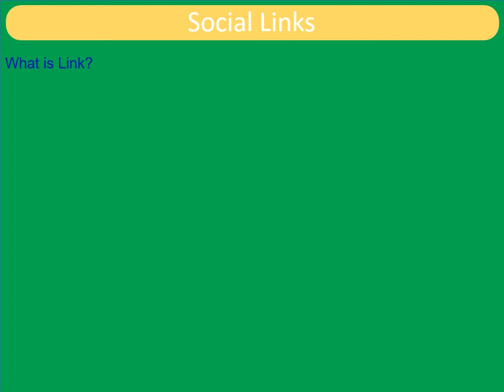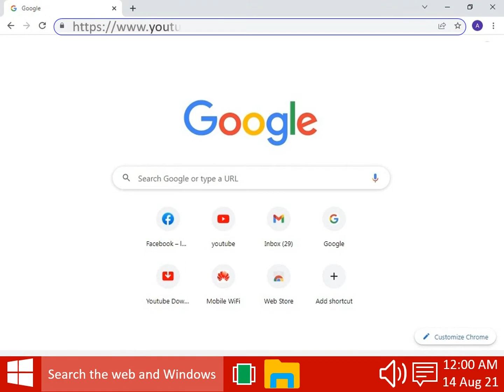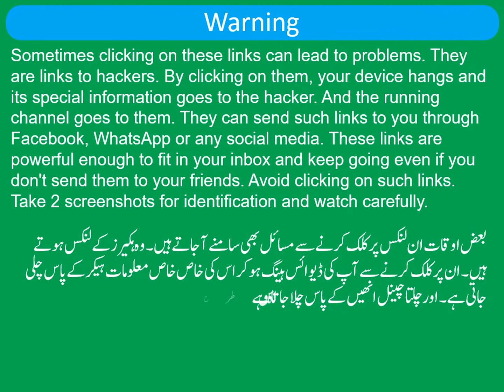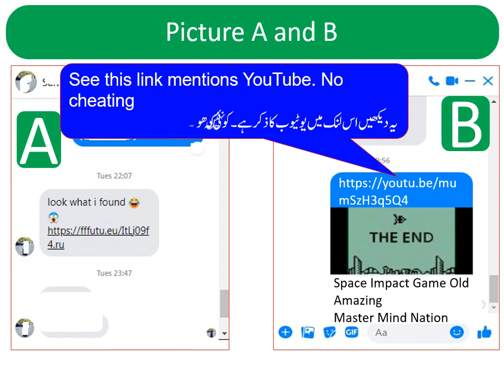Lesson No 13, What is Link, How to Identification Cheating or Not YouTube Earning Course Lesson Wise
What is Link and How to Identification Cheating or Not (YouTube Earning Course Lesson Wise) Guide

What is Link and How to Identification

What is Link?
Everything has a link. (If we want to go to another country by road, we have to go through many link roads and major roads. If we travel by plane, we will reach that country directly. (and under the plane link roads and motorways also pass over the ocean) In Internet technology, each page and each task has a separate connection to a specific link, called a link. By clicking on which, the same page can be viewed directly. If that link is copied and sent from any social media or any source, then clicking on it can easily direct to this page.
These are the blue texts in the Description They are called links. Such writings appear in descriptions or anywhere or are called links sent to an inbox through social media. Clicking on it will start playing the video direct. Or the link to the page will appear directly.
Warning
Sometimes clicking on these links can lead to problems. They are links to hackers. By clicking on them, your device hangs and its special information goes to the hacker. And the running channel goes to them. They can send such links to you through Facebook, WhatsApp or any social media. These links are powerful enough to fit in your inbox and keep going even if you don't send them to your friends. Avoid clicking on such links. Take 2 screenshots for identification and watch carefully.
Identification
In picture A, someone cheated on someone in Facebook inbox, Click on this link. Then see what it looks like. And picture B shows the correct link identification. See this link mentions YouTube. No cheating
There is no mention of YouTube in this link. Cheating

my real goal and request to all my viewers.
my information will be from desktop computer or PC if you are use of cellphone or mobile then you will do settings with this way you will enjoy y like as a computer and my totally information by the way my youtube course help for all languages and specially English and Urdu language.
Master mind nation, Computer technology, I'm working on YouTube help and guide you like as youtube guidance. I have many tricks and information about youtube class. my tutorials guide you step by step everything easy guide. I'm working on youtube course lesson wise you will be happy about my trick and tips. I tell you how to grow youtube channel. my youtube training course like as I'm coaching you. with this way how  to earn money from youtube. my mostly videos with beautiful animation video and easy help for all languages, a to z all steps one by one. I'm showing you, like as youtube tips, guide, help, tricks, information, youtube creators, youtube guide step by step, after learn my youtube course lesson wise you will be satisfied. youtube fun is amazing fun you will enjoy it and you will earn money from youtube. grow youtube channels with me. How to earn money online with youtube. the main role of success on youtube. If your seo (search engine optimization) will be good mean use daily search keyword. Then you get many views on your videos.

Lesson No 14, What is Social Links, How to Add, YouTube Earning Course Lesson Wise English & Urdu
Lesson No 15, What is 2 Steps Verification, How to Turn On YouTube Earning Course Cellphone & PC
Lesson No 16, What is Channel Verification, How to Verify, Why We Verify YouTube Earning Course Help
Lesson No 17, What is SEO? How to Improve? Why We Improve? YouTube Earning Course Lesson Wise Help